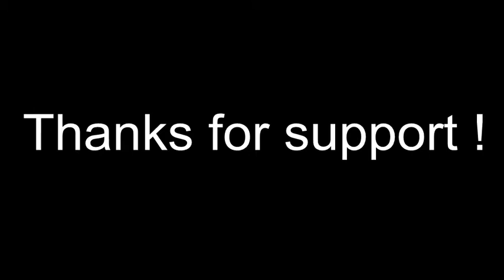Calamity (Specialists gameplays, 4 feed and funny moments)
This video is a montage of almost all my clips with specialist, and, lately, my Calamity medal clip. Don't forget to leave a like for a gameplay with the Banshii !